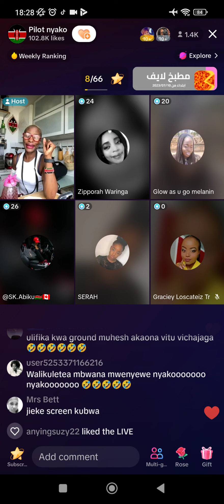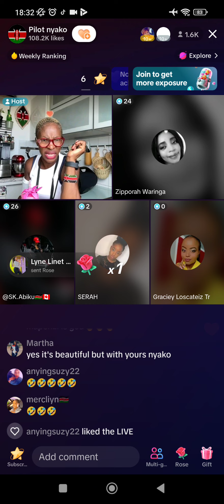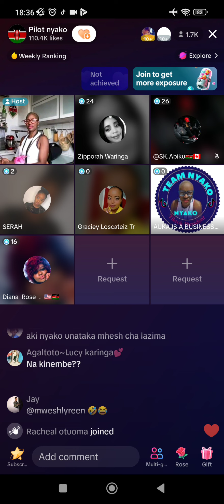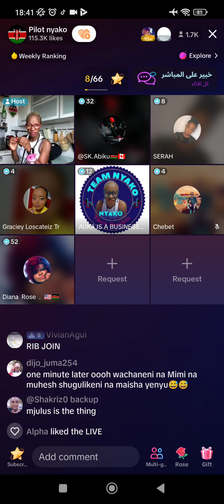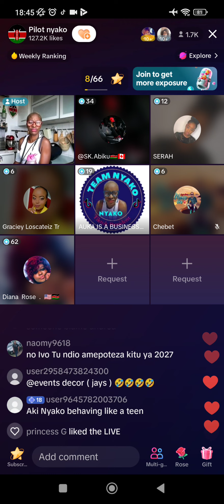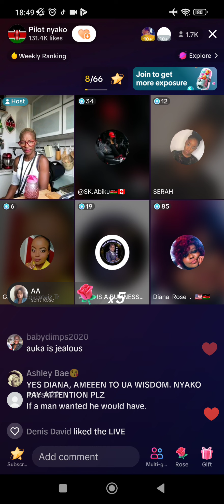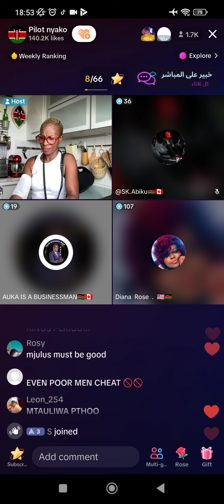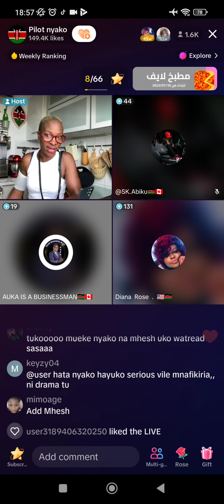Nyako is it wrong to love a married man Africans are polygamy mapenzi wewe 😂😂😂 subscribe for more